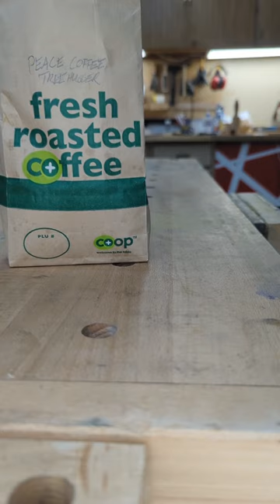A handmade wooden coffee scoop is the perfect way to start the day